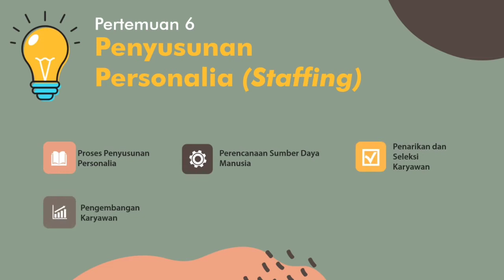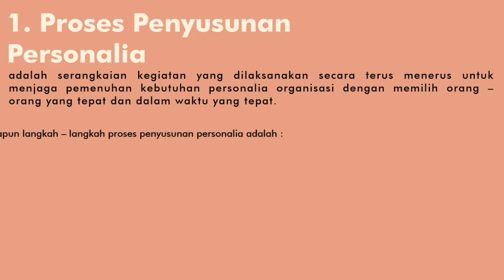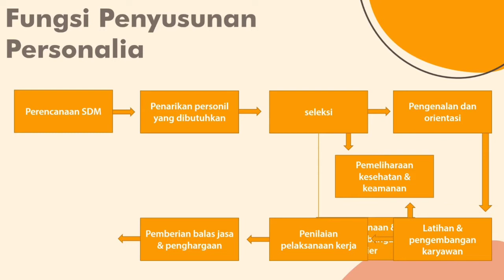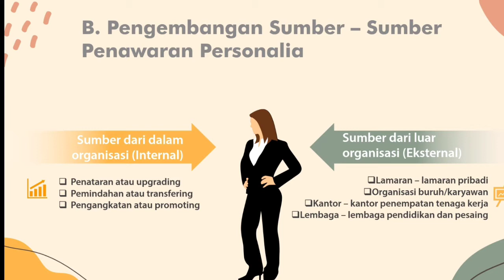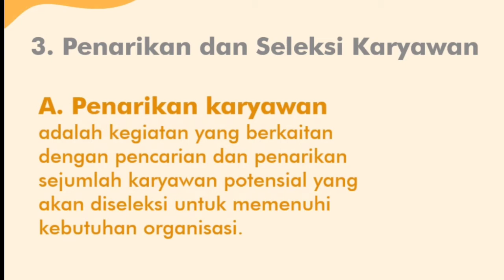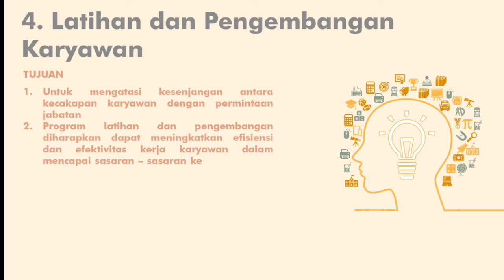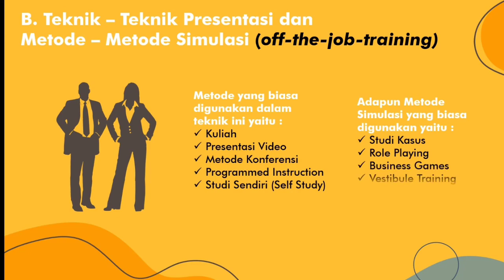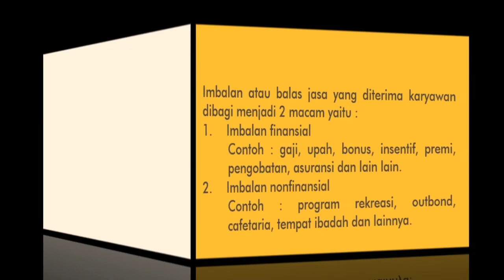Penyusunan Personalia atau Staffing / Pengantar Manajemen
Materi Penjelasan Mata Kuliah Pengantar Manajemen, Bab 6 Penyusunan Personalia / Staffing. Hasil Tugas Kelompok  kelas 1F, Universitas Islam Syekh Yusuf Tangerang Fakultas FEB Prodi Manajemen Tahun Ajaran 2020/2021.